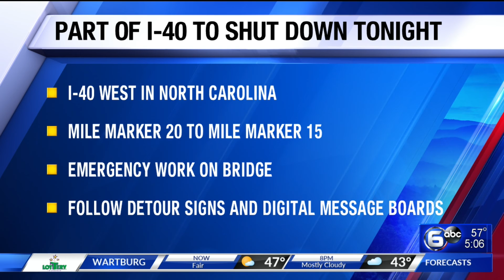I-40 West in North Carolina to shut down for 5 days